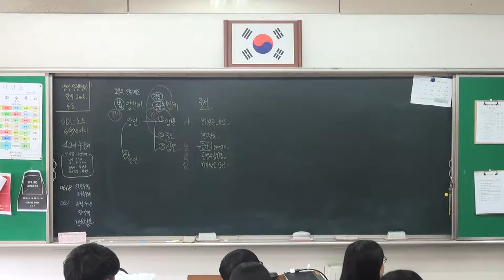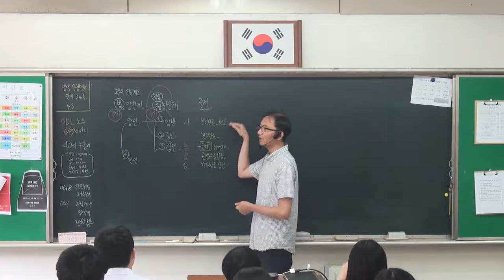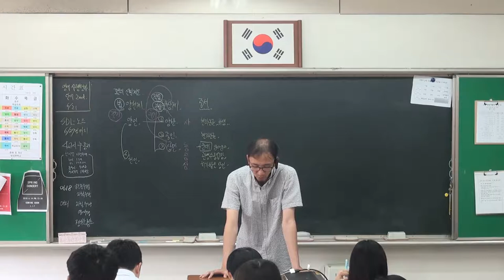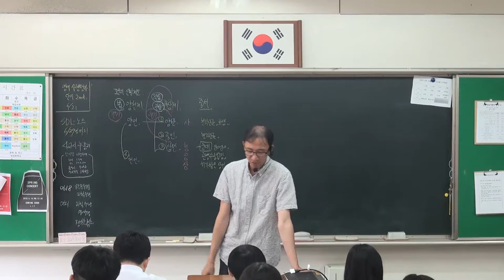53강 조선의 신분제도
양천제, 반상제
군대는 누가 가나?